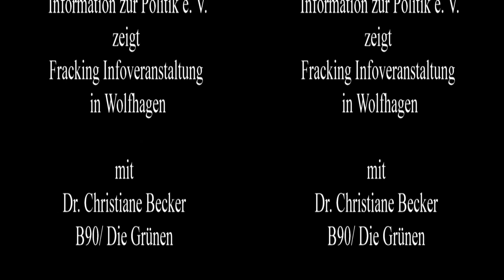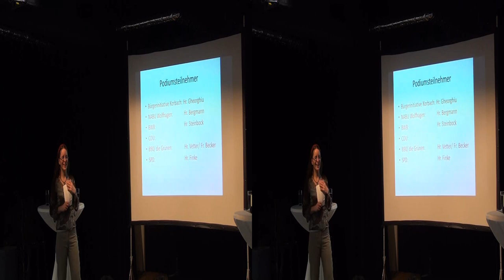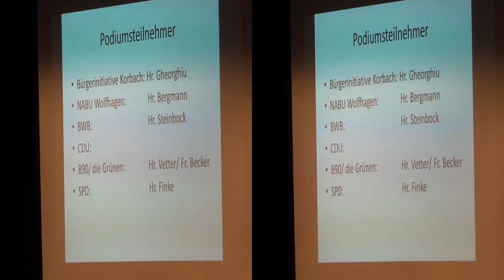Fracking Infoveranstaltung in Wolfhagen